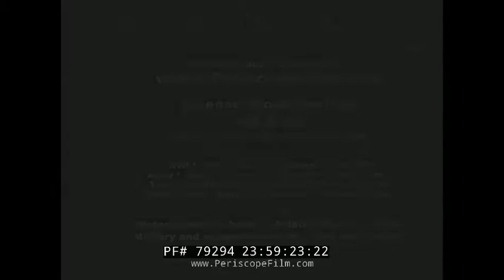WWII ARMY NURSE RUTH PARSONS CORREGIDOR FILM 79294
This film, part of the Army Screen Magazine, features two segments. The first has an interview with Captain Ruth E. Parsons, who worked as a nurse on the embattled island of Corregidor during the first Battle of the Philippines. This incredible woman later became the model for the Nurse's Memorial statue at Arlington National Cemetery. Parsons recounts the collapse of the U.S. Army on Bataan and Corregidor, and the gallant service by the Marines as they fought against overwhelming odds to stave off the Japanese.  At the 4:47 mark, another segment entitled BACK HOME tells the story of a family living in Cos Cob, Connecticut, who converted their garage into a machine shop in support of the war effort. Even the local milkman volunteered time in the shop to manufacture tools for the aviation industry. The effort was recognized with an "E for Efficiency", one of the War Department's highest honors.